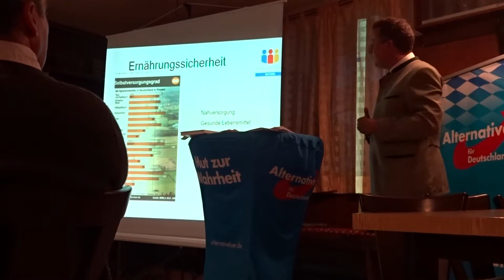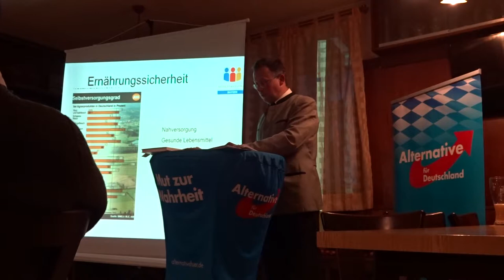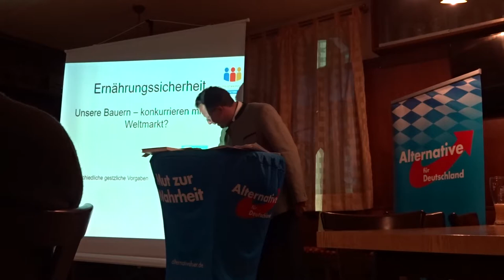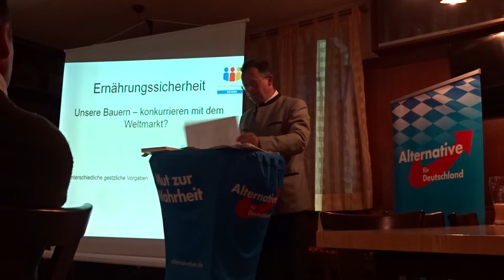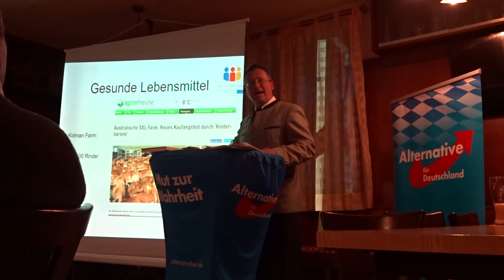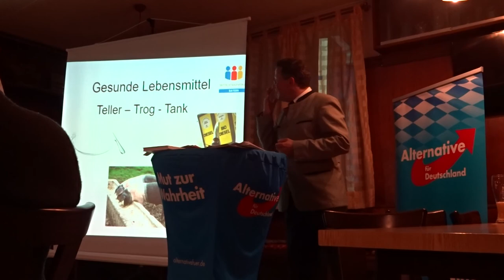2017_05_05 Zu Gast im Kreisverband Altötting Peter Felser zum Thema Landwirtschaft Teil 5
Am 5.5.2017 luden der Kreisverband Mühldorf und der Kreisverband Altötting zur Veranstaltung mit Peter Felser.

Peter Felser studierte an der Universität der Bundeswehr in München und ist Diplom-Pädagoge und ehemaliger Offizier. Später erwarb er an der University of Management and Communication (FH) in Potsdam den Titel PR-Berater. Er ist Geschäftsführer eines kleinen Medienverlages im Ortsteil Rothkreuz von Kempten (Allgäu). Peter Felser ist verheiratet und hat fünf Kinder.

Peter Felser ist Vorsitzender des AfD-Kreisverbands Oberallgäu, Kempten, Lindau. Er wurde 2017 in den 19. Deutschen Bundestag gewählt. Die Zeit schreibt über Felser: „Die Positionen, die Felser auf seiner Website präsentiert, entsprechen weitestgehend dem Konsens innerhalb der AfD.“

Min. 0:00 Qualität und sichere Verfügbarkeit von Lebensmitteln für die eigene Bevölkerung
Min.  2:00 Keine Spekulation mit Lebensmitteln